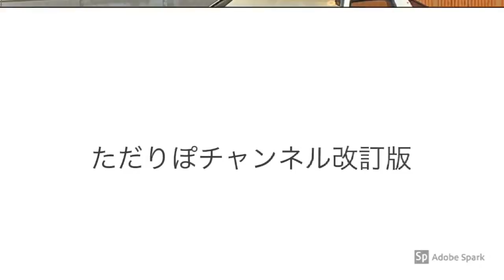飲みたくなったのでMOUNTEIN dew を自販機で買う